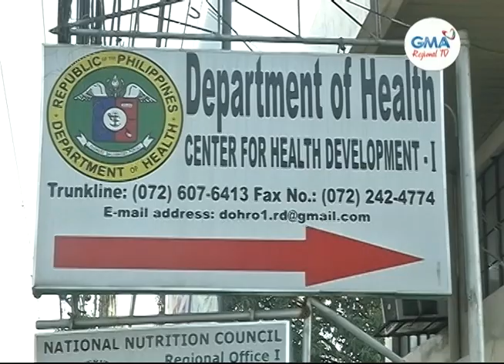Balitang Amianan: Pediatric Vaccination, Natigil sa Bayan ng Mangaldan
Pagbabakuna sa mga batang edad 5-11, higit 1 linggo nang nahinto sa Mangaldan, Pangasinan.